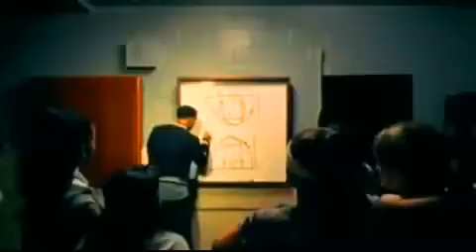Drake - Best I Ever Had [HQ] [LYRICS]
baby you ma everything, you all i eva wanted
we can do it real big, bigga den u eva done it
you be up on everythin, other hoes aint eva on it
i want this foreva, i swear i can spend wateva on it
cuz she hold me down everytime i hit her up
when i get right i promise that we gon live it up
she make me beg for it till she give it up
and i say the same thing every single time

i say you the you the best
you the you the best
you the best i eva had
best i eva had
i say you the you the...

know you got a roommate
call me when itz no one there
put the key under the mat and you know i'll be ova there
yup..i'll be ova there, shawty i'll be ova there
i'll be hittin all the spotz that u aint even know waz there
ha..and you aint even have to ask twice
you can have ma heart or
we can share it like the last slice
always felt like you waz so accustom to the fast life
have a nigga thinkin that he met you in a past life
sweat panz hair tied chilin wit no make up on
thatz wen ur the pretties
i hope that you don take it wrong
you dont even trip when friends say you aint bringing drake along
you know that i'm working
i'll be there soon as i make it homeee
and she a patient in ma waitin room
neva pay attention to them rumors n wat they assume
and until them girlz prove it
i'm the one to neva get confused wit cuz..

baby you ma everythin, you all i eva wanted
we can do it real big
bigga den u eva done it

baby i be on that tank shit
buzz so big i could prolly sell a blank disk
when ma album drop
bitches'll buy if for the picture
and niggaz will buy it too and claim they got it for they sister
magzine paper girl
but money aint the issue
they bring dinner to ma room and ask me to initial
she call me the referie
cuz i be so official
ma shirt aint got no stripes but i can make ya pussy whistlee
like the Andy Grifith theme song,
and who told you to put them jeans on
double cup love
you the one i lean on,
feelin for a fix then you should really get ya fiend on

yea..juz kno ma condo iz the crack spot
every single show she out there reppin like a mascot
get it from the back
and make ya fuckin bra strap pop
all up in ya slot until the nigga hit the jackpotz

you be up on everythin
other hoes aint eva on it